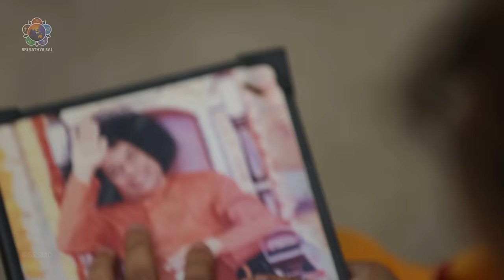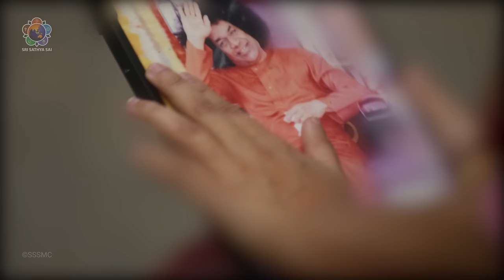Mahadeva Maheshwara Sai Narayana | Menuka Poudel | Heart Touching Bhajan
Through the inner eyes of Ms Menuka Poudel see the beauty of Prasanthi Nilayam and listen to the soul-stirring rendition of the most popular and loved Sai Bhajan 'Mahadeva Maheshwara Sai Narayana'.

Vocals - Ms Menuka Poudel
Flute - Sri Pramod Umapathi

Top 100 Music Videos India